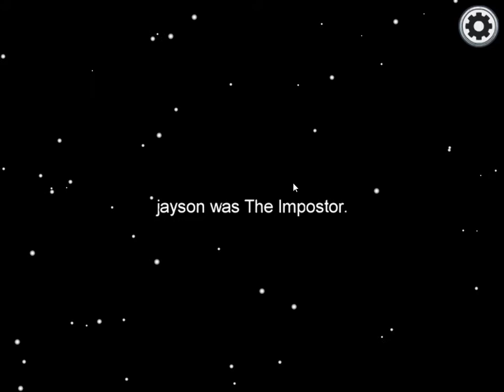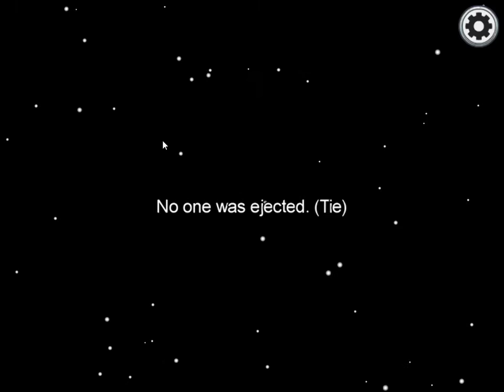I played among us with my roblox friends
u know karry nad riley, two of my best roblox friends :)
in this video we are playin som among us
its funny XD